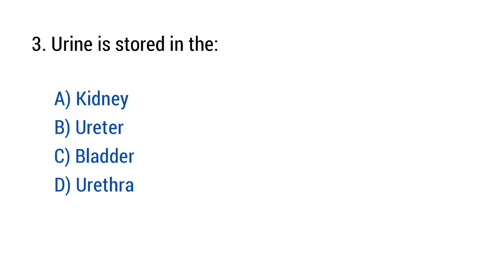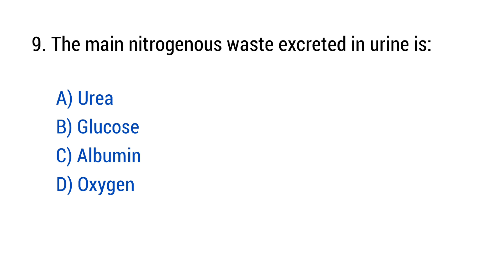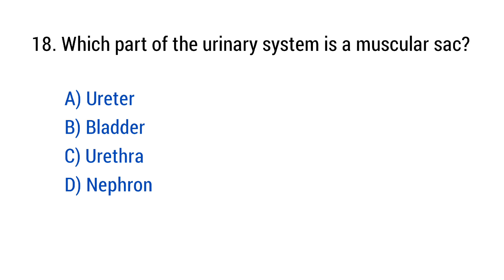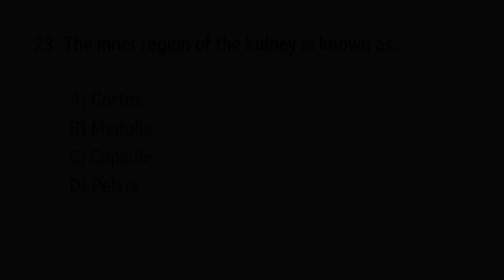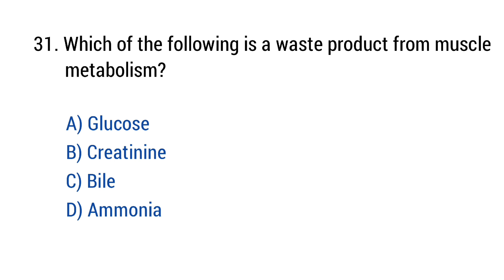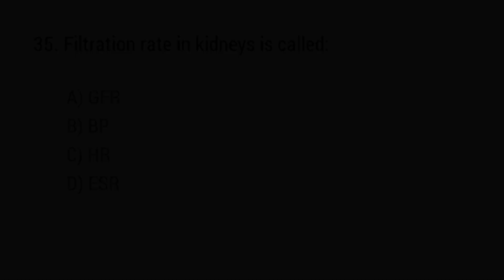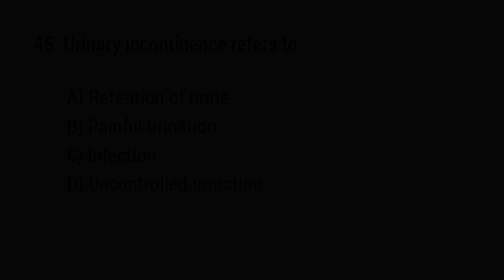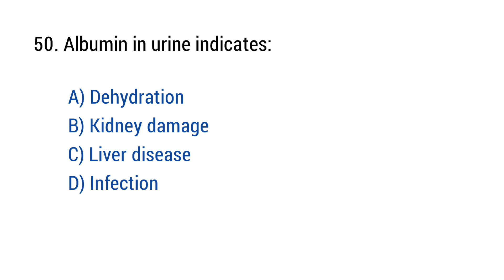Human Urinary System Mcq | urinary system questions and answers | biology mcq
Welcome to Study with Anam!

In this video, we bring you the most important MCQs on the Human Urinary System, specially designed for competitive exams like BSc Nursing, GNM, ANM, NEET, NCLEX, and other medical entrance tests. These MCQs cover essential concepts such as the structure and functions of kidneys, nephrons, urine formation, and related disorders — with accurate answers and easy explanations.